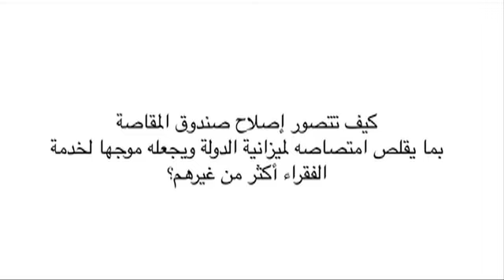صندوق المقاصة - محمد اليتيم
"لا يمكن أن نستمر في دعم الأغنياء" محمد يتيم الكاتب العام للاتحاد الوطني للشغل بالمغرب